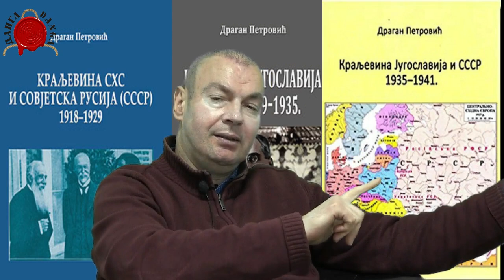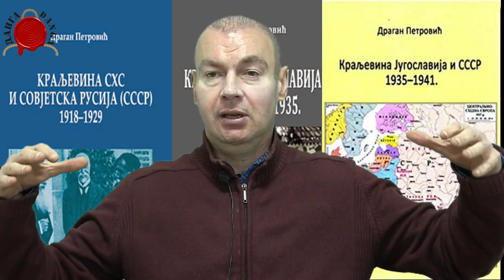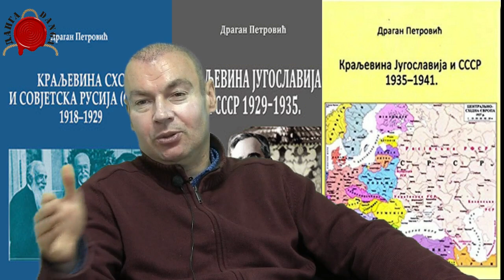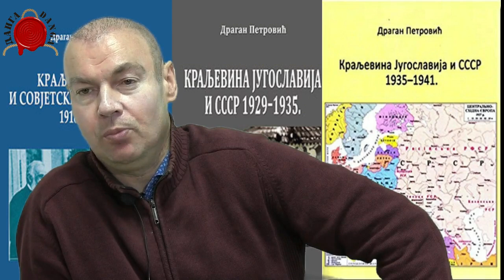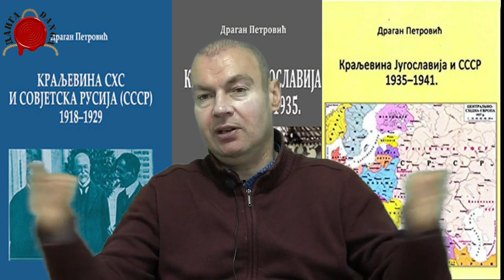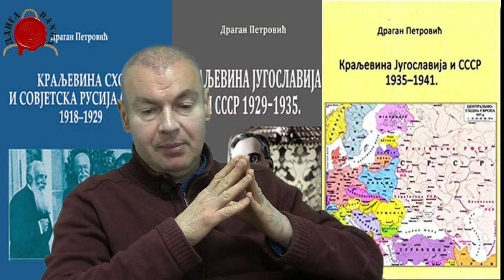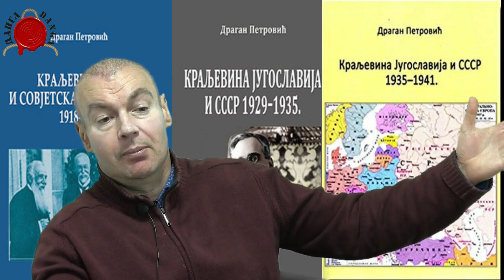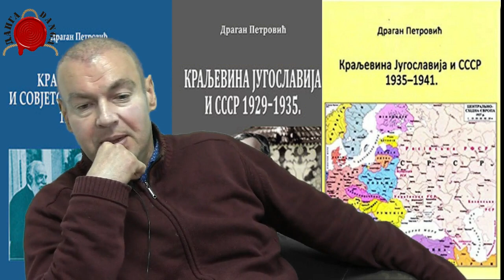ТРОЈНИ ПАКТ ЈЕ БИО САМОУБИЛАЧКА ИГРА СРБА У КОРИСТ ХРВАТА И ЕНГЛЕЗА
Шта би било да je Регент Александар, одустао од своје сулуде идеје и колико би то утицало да Срба буде неколико милиона више, остаје питање и остаје жал.
Да није Стојадиновић био не критички за Еу, можда би Србија била већа а Хрватска мања. Али нажалост кратковидост и англофилија политичара довоси до трагедије.
Сјајно предавање Др Драган Петровића

@DANGA info